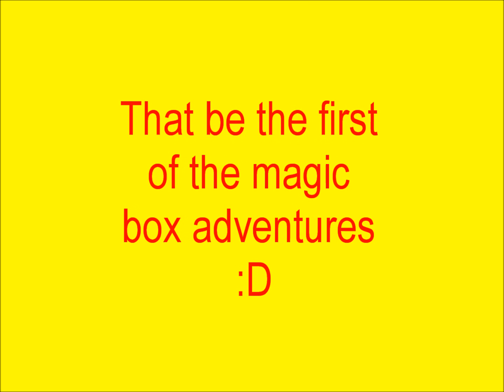MAGIC BOX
I have a box.. want to see whats in it ? ;D